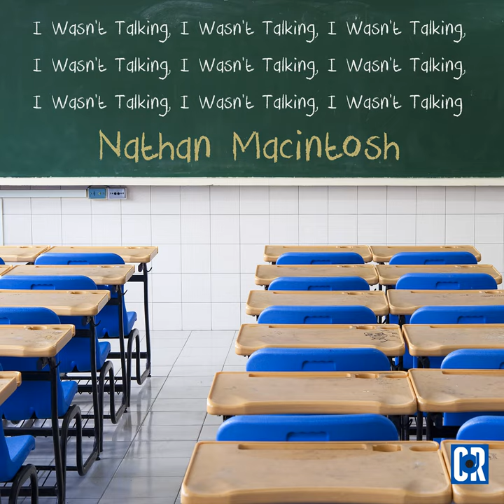Chihuahua in a Bag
Chihuahua in a Bag · Nathan Macintosh

I Wasn't Talking

Composer: Nathan Macintosh